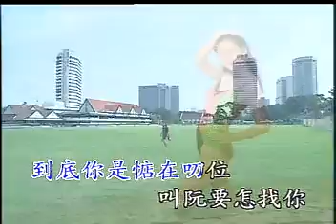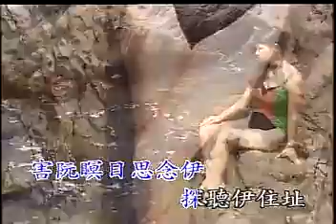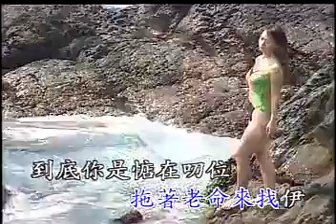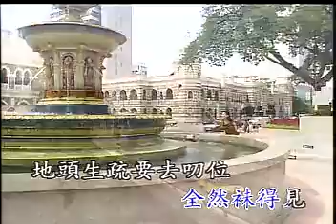慈母泪痕 西卿